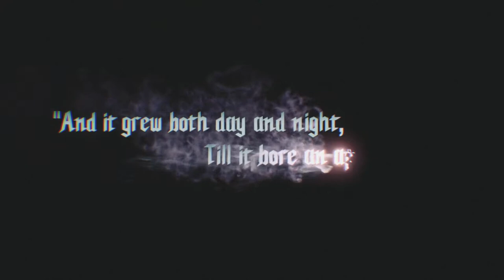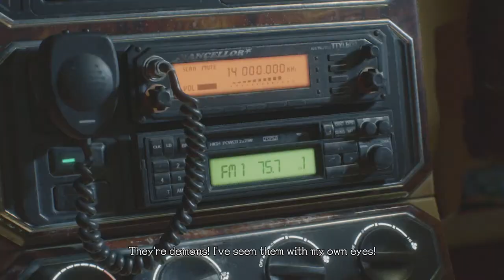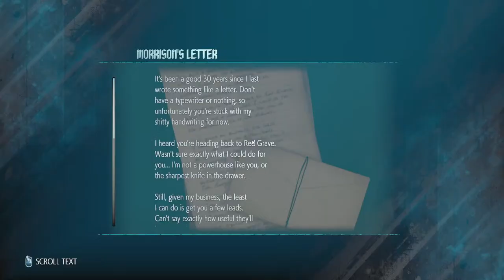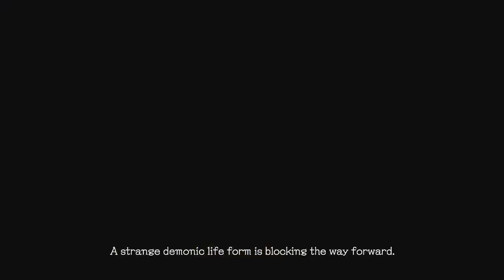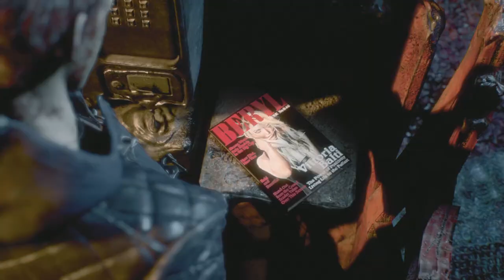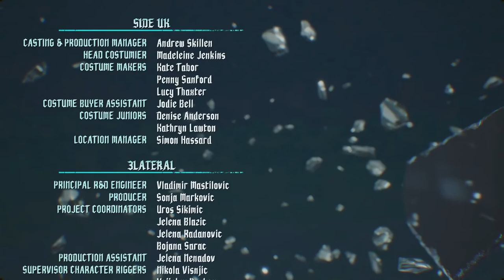Devil May Cry 5 Full Gameplay